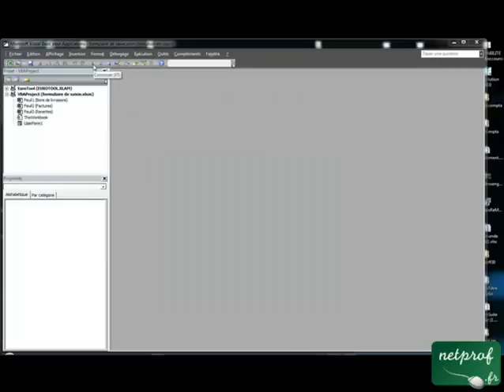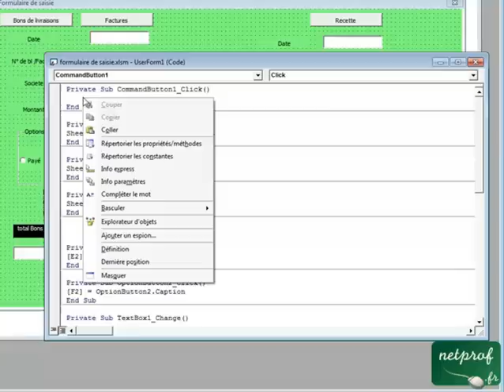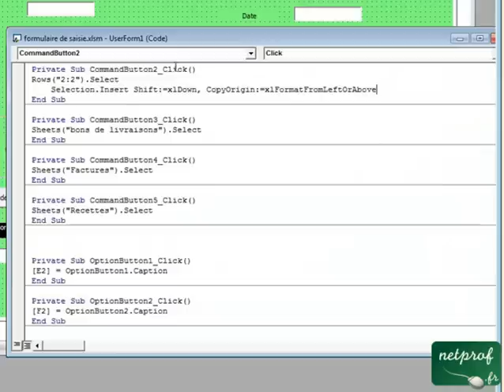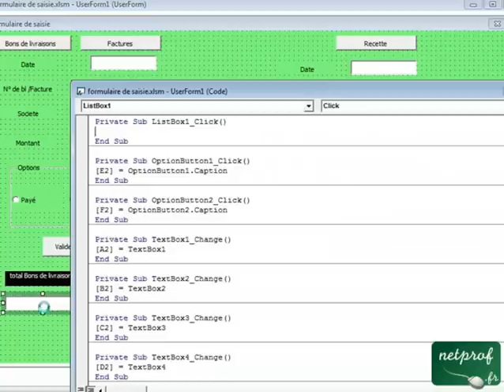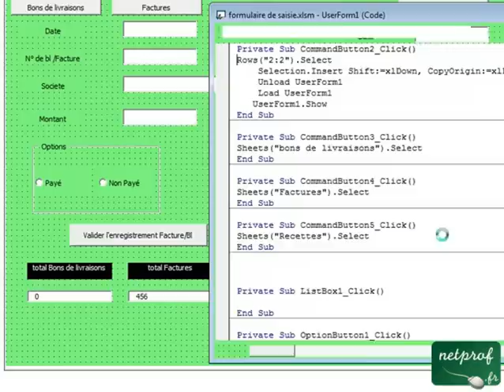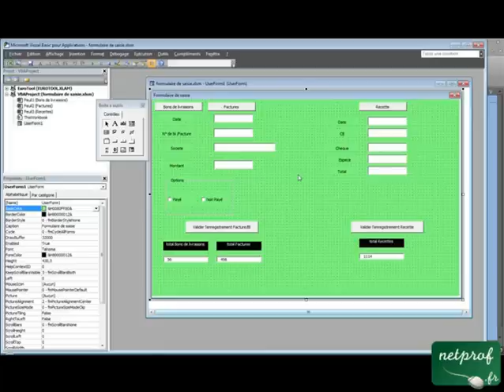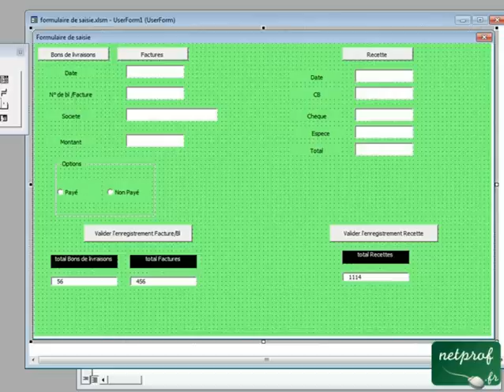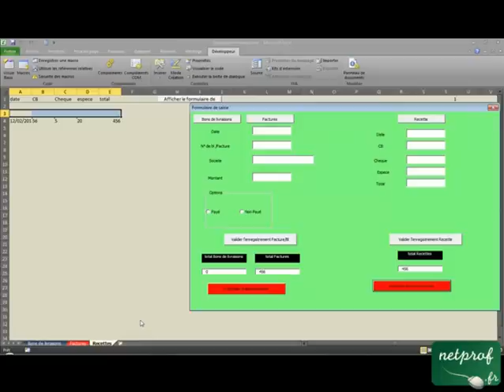Creation d un formulaire de saisie avec userform.N°2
Prof : Mike